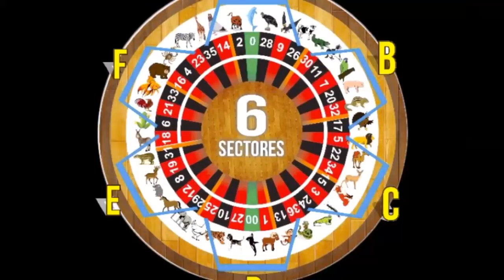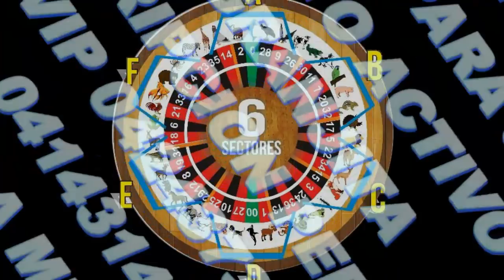DATOS LOTTO ACTIVO 10/3/2018 SABADO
YA ESTA DISPONIBLE NUESTRO
NUMERO PARA JUGAR
LOTTO ACTIVO
GRANJITA
SUSCRIPCION PERSONAL
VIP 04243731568